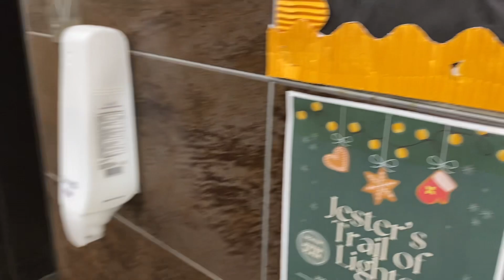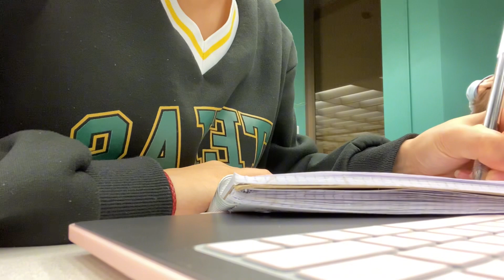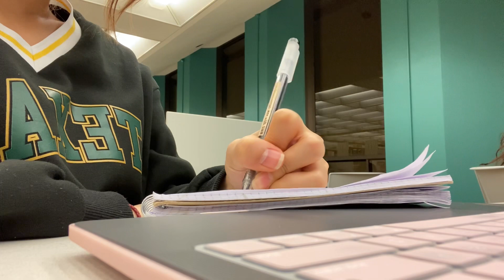Uni VLOG 📸 | Last week of the semester, studying, and hanging out with friends 📚 | UT Austin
This is the last part from the week lmaoooo.